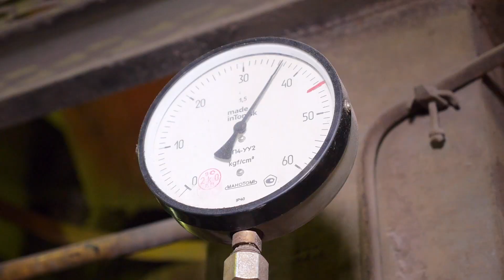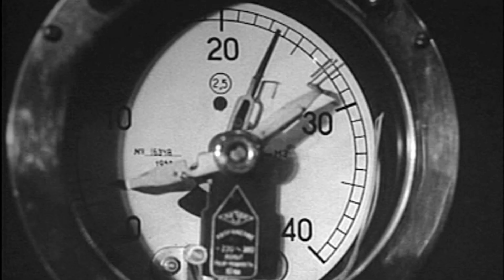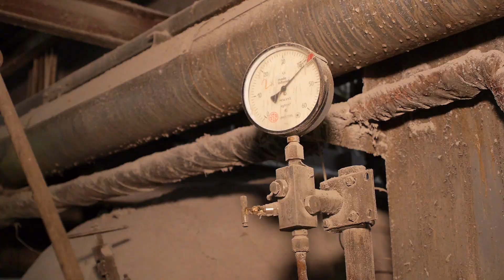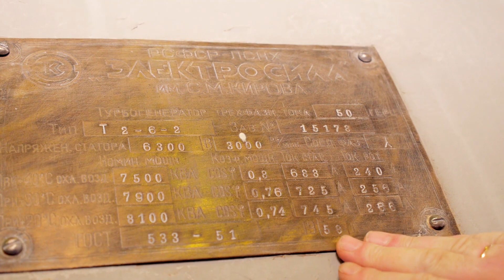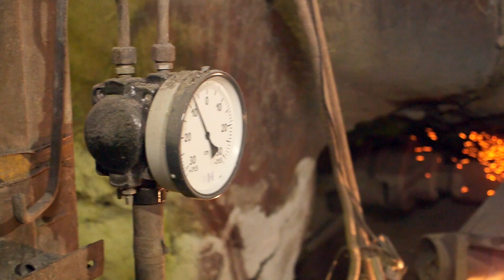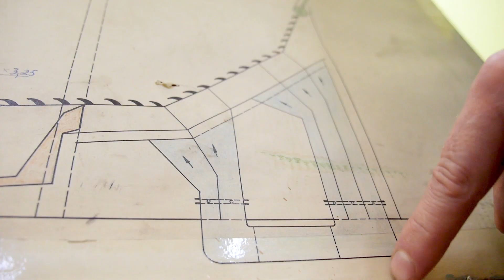ТЭС 2 Выпуск № 1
На нашем телеканале премьера. Как в Коряжме зарождалась энергетика? Почему ТЭС-2 стала первой теплоэлектростанцией? В чем ее уникальность и какое производственное оборудование является достоянием теплоэлектростанции? Обо всем об этом расскажут мои коллеги Елена Архарова и Алексей Вепрев. Они подготовили цикл передач, посвященных 60-летнему юбилею ТЭС-2.